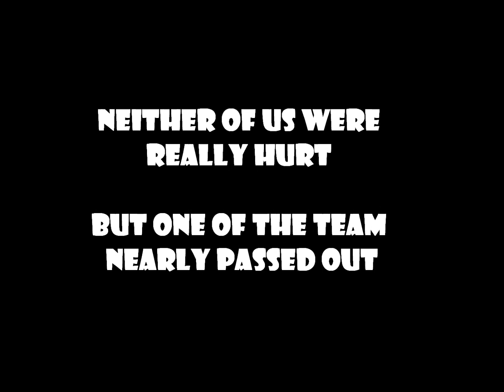Halloween chemistry : Fake blood explaination & gory demonstrations with a big knife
Two of the Science shack team, Martin & myself (Dave), make fake blood  then pretend to slice each other up.